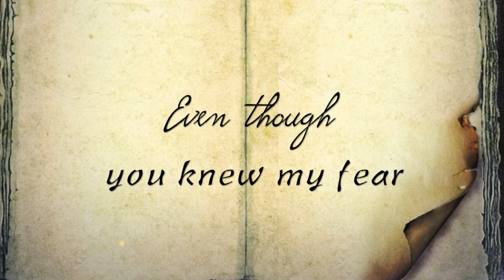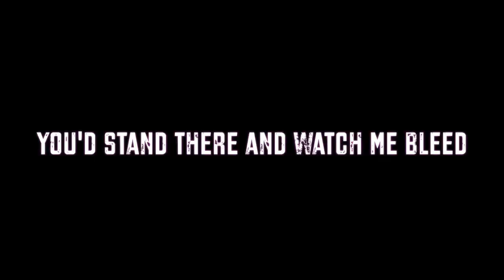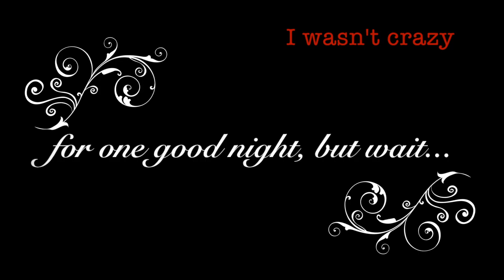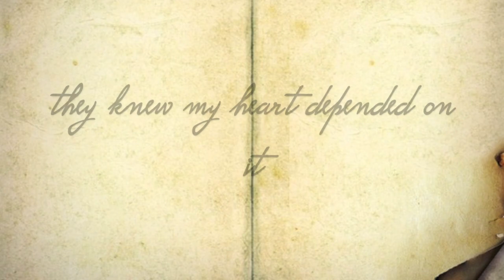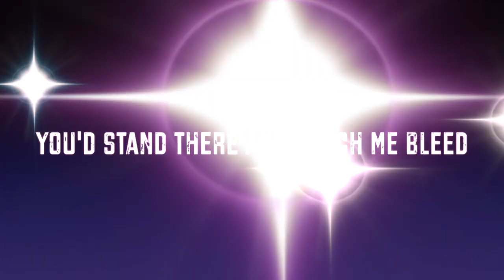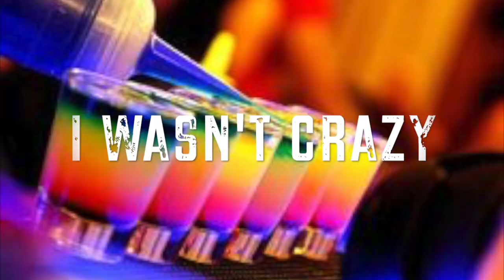Arlanna Snow feat. Yuni Rain - I Wasn't Crazy (Official Lyric Video)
Created by: Arlanna Snow
Written by: Arlanna Snow
Produced by: Steve Catizone
SnowZone Music c. 2015